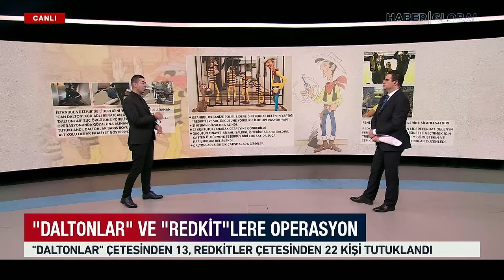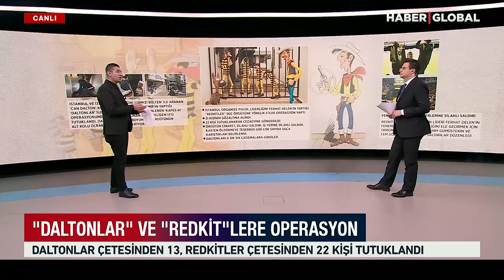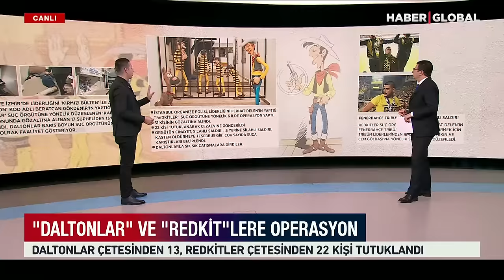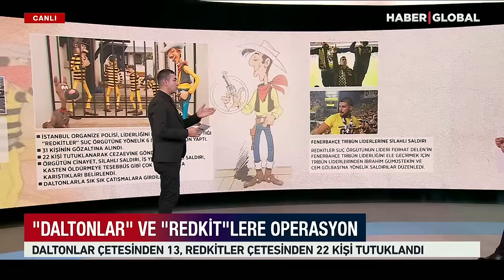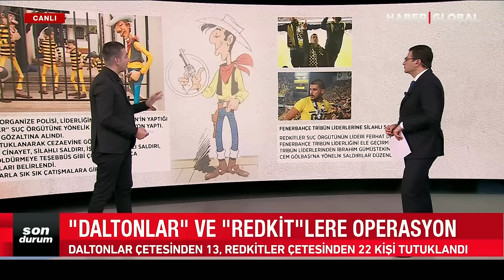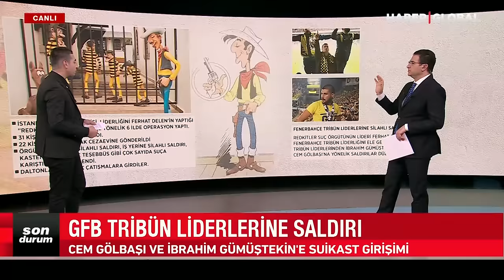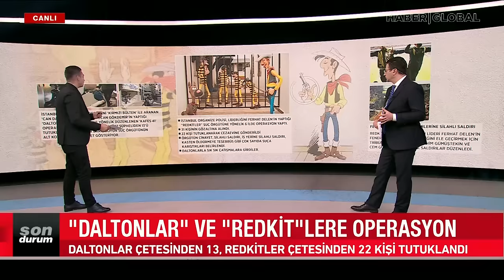Gasp... Cinayet... Haraç... Emniyet 'Daltonlar ve Retkit'lerin Fişini Çekti! DEV OPERASYON!